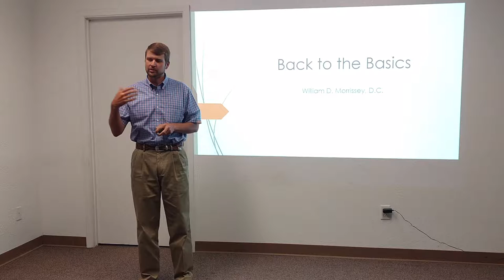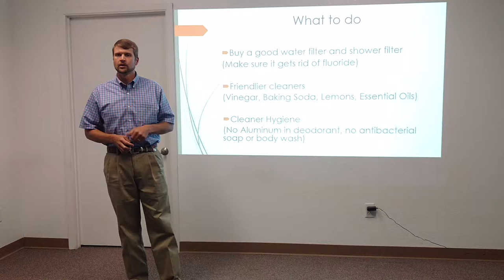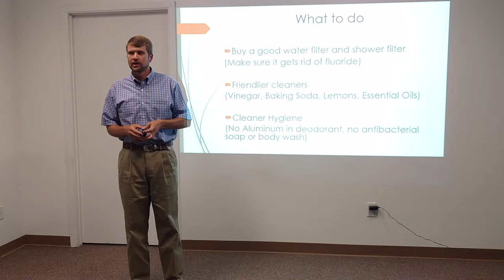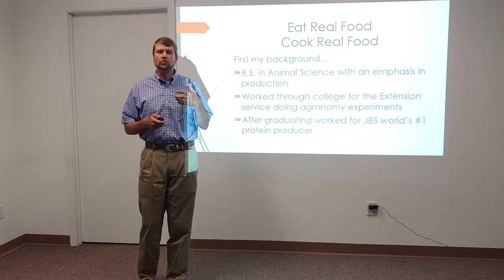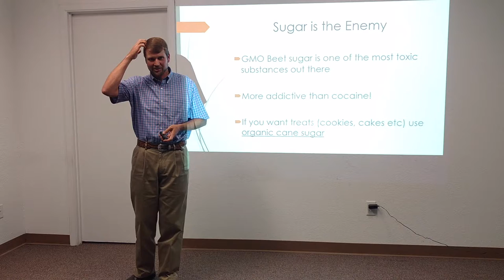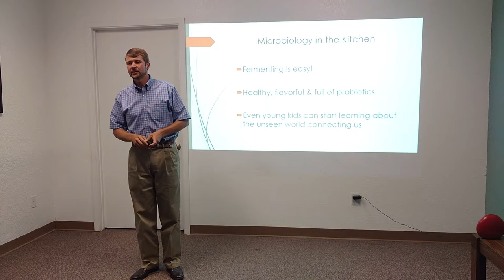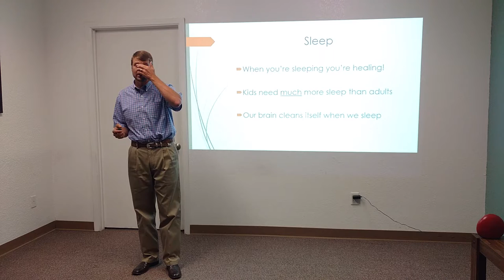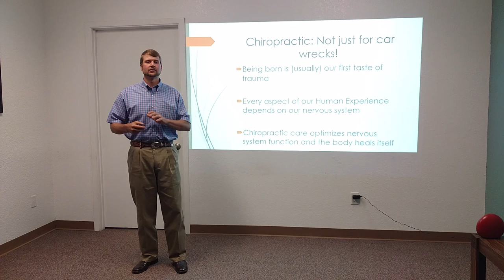Wellness Wednesday: Back to Basics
Back to Basics! We're keeping things simple with this month's Wellness Wednesday topic! Here we learn some foundational practices that will help us reach our wellness goals.